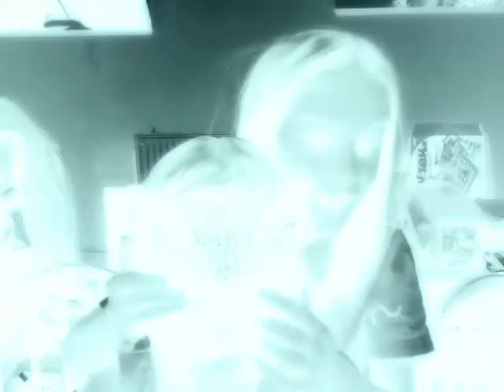Movie on 2015 10 28 at 16 22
We kept you in suspense, but who won?